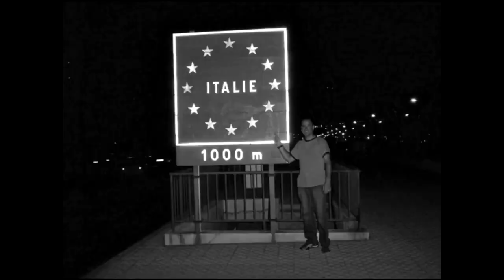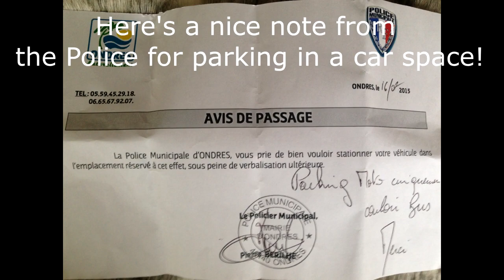2015 Honda Goldwing 1500 Motorcycle Tour, France. Part 3. Ondres Plage and Biarritz.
In this episode, we head to Biarritz for the Bastille day celebrations, and have some time on Ondres Plage, just north of Biarritz